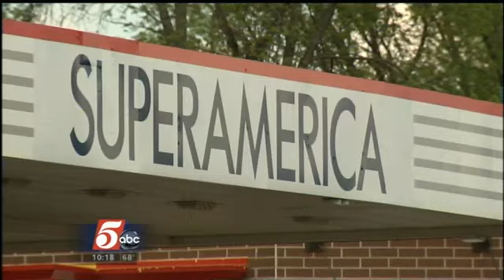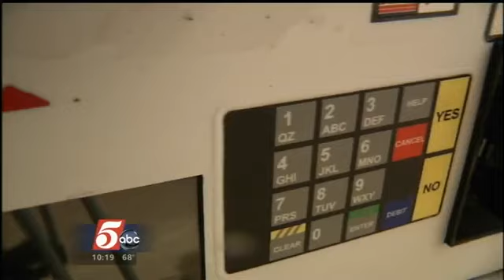Bizarre Theft Leads to Carver Co. Investigation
The prices seemed too good to be true and they were. Last Saturday a Waconia Super America sold gas for $3.85 a gallon and everything inside the store was half-off. But, the owner didn't know anything about the grand sale. The owner tells KSTP he was selling the store to prospective buyers who were running the gas station.